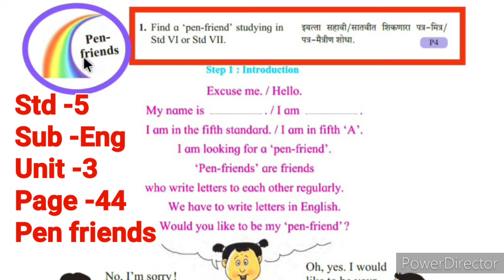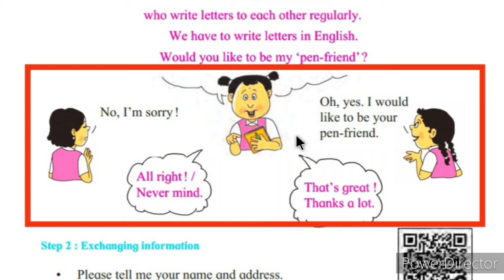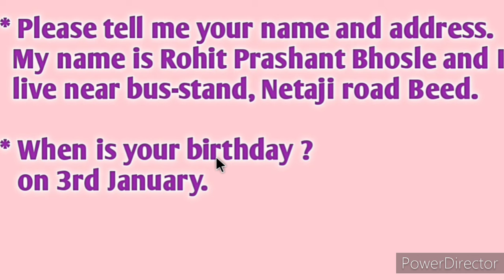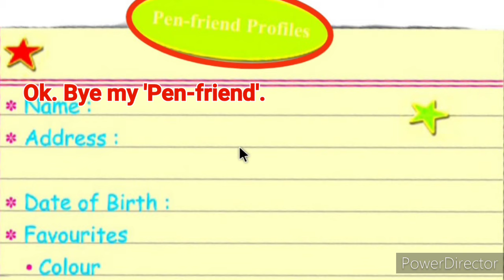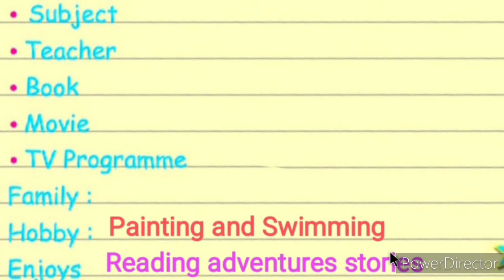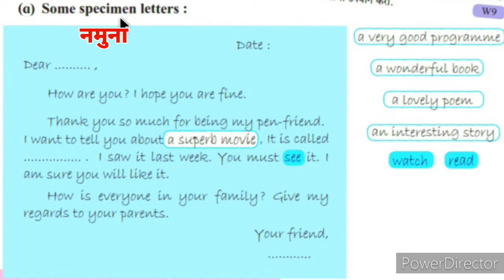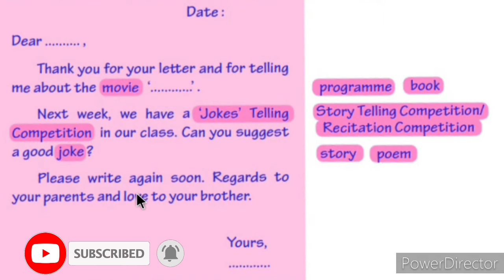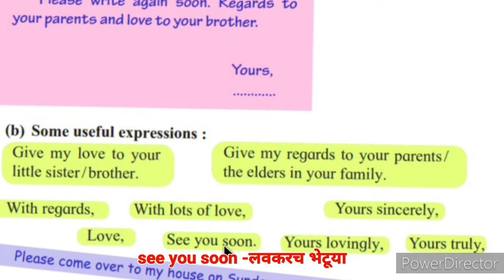Pen friend std 5, penfriendstd5, 5th std english page 44 pen friends, 5th eng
Pen friend std 5, penfriendstd5, 5th std english page 44 pen friends, 5th eng, std 5 english page 44 pen friends. watch this video to make pen friends and write letters to your friend. watch it with animation and enjoy. give like and subscribe the channel. comments on it and share it to others. thank you. your friend, teacher Pardeshi R.K.
Std 4 english videos link above